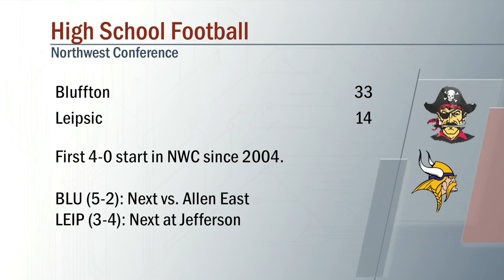Bluffton vs Leipsic Football 9/30/2022